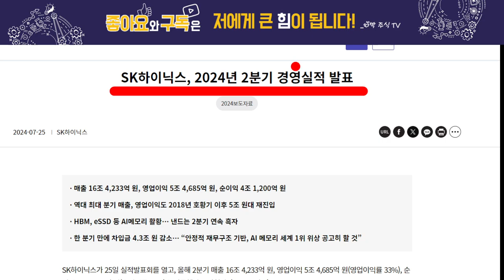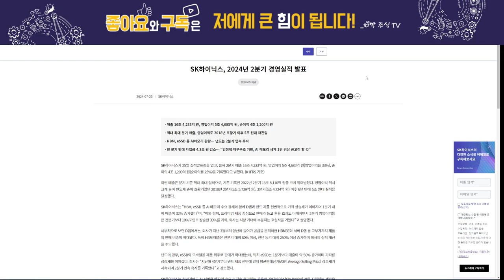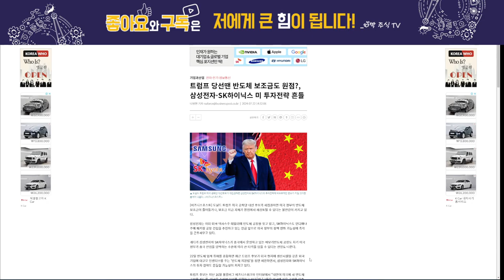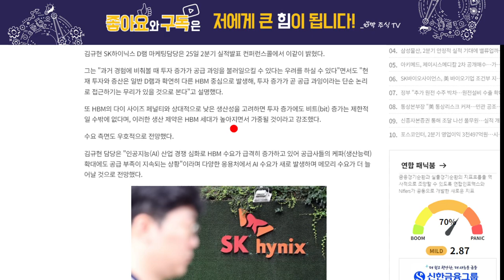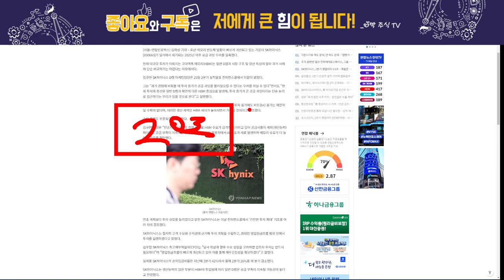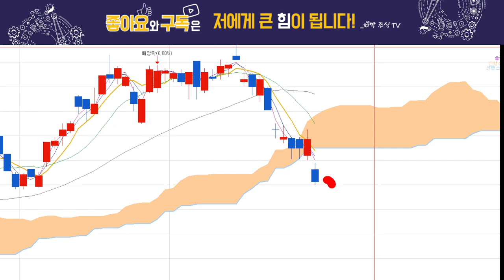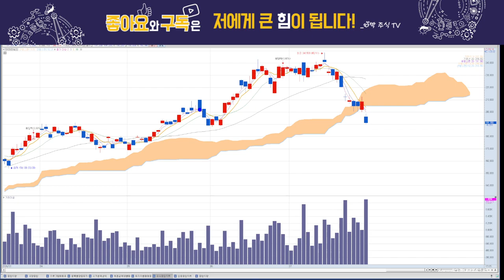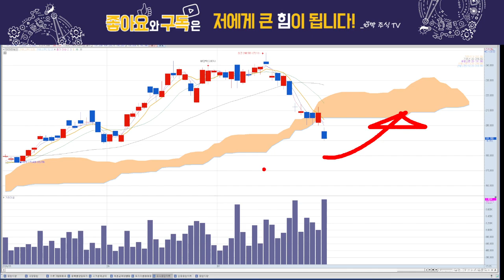SK하이닉스, 급락 이유! 대응은?